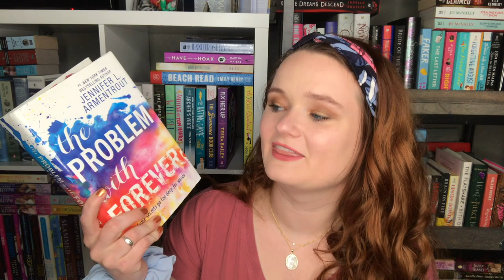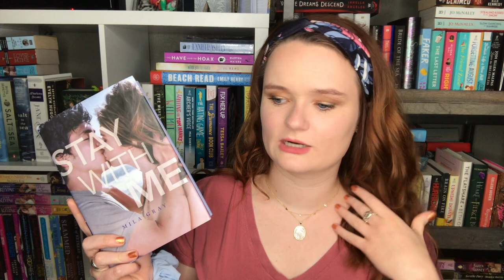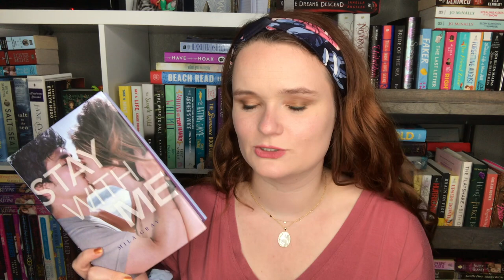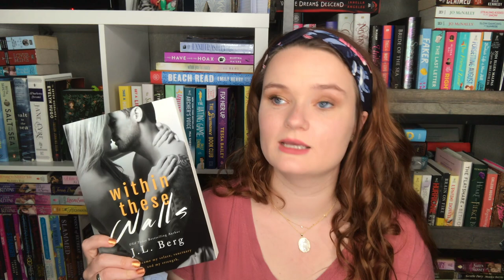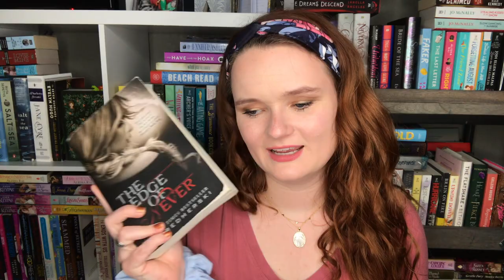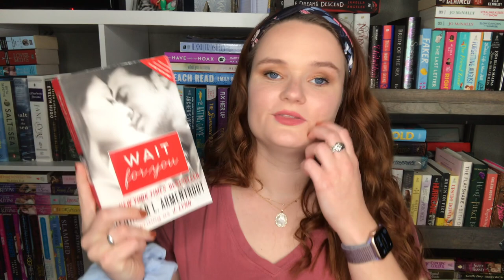new adult romance recommendations!!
Hi yall!! Here are some new adult romance recommendations for y'all!!
Please let me know if you have read any of these books, or if you plan to! I would love to know :)

xoxo Averie